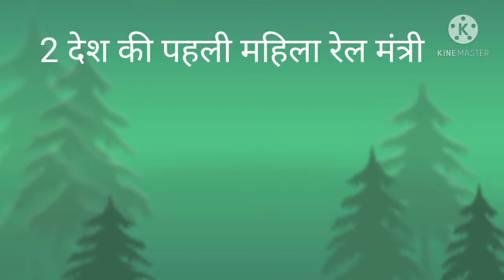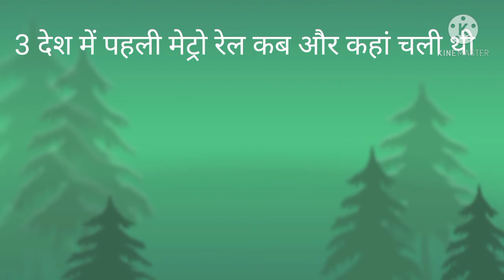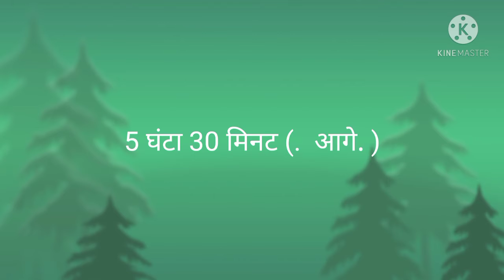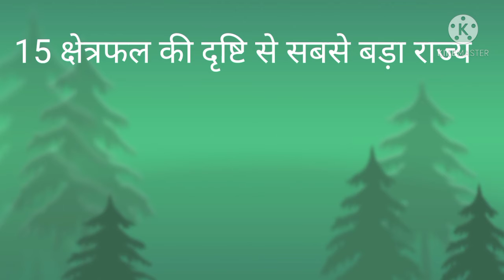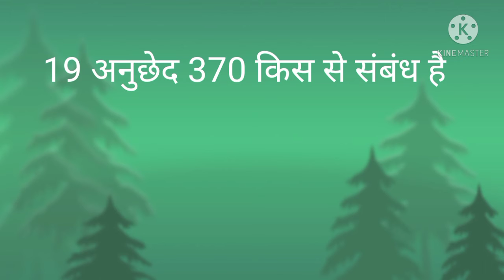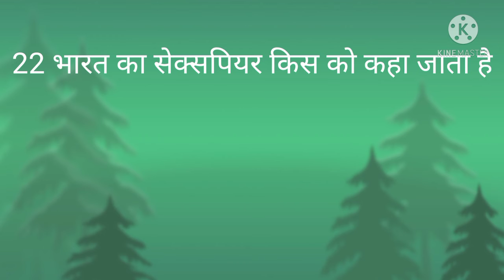Rkyadavstudygroup आर्मी के महत्वपूर्ण प्रश्न, बार बार आने वाला प्रश्न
आर्मी में पुछे जाने वाले बार सवाल,नौसेना, वायु सेना, कफी मौत खुला प्रश्न